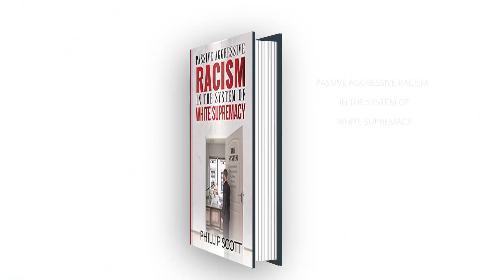Will Smith Says He Turned Down Django Unchained Because It Was About Vengence & Not About Love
Vicki Dillard reports on Actor Will Smith giving his reason for turning down the role of Django. He turned down the role because he didn't want the movie to be about vengeance but love.